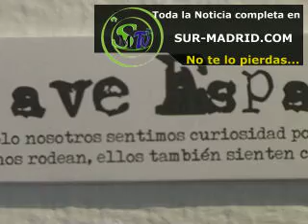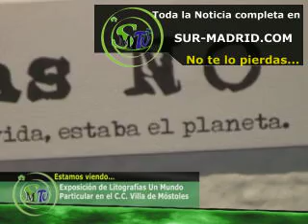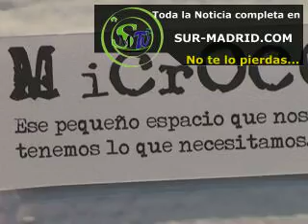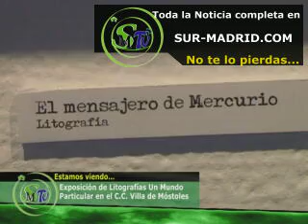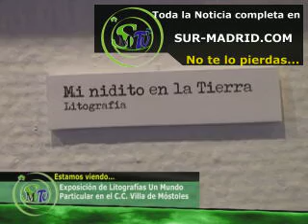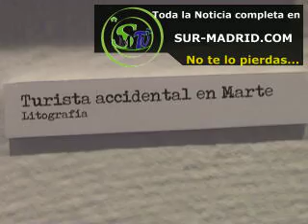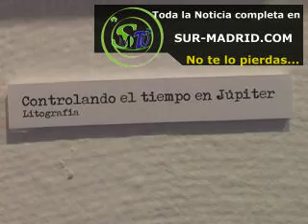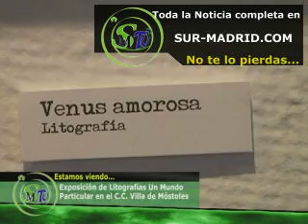Exposición Litografías Un Mundo Particular en el CC Villa de Móstoles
Exposición Litografías Un Mundo Particular en el CC Villa de Móstoles Está noticia se produjo el dia 18/05/11  Es una noticia ofrecida por Sur-Madrid televisión la primera televisión local por Internet